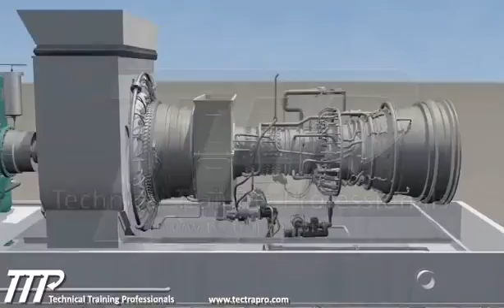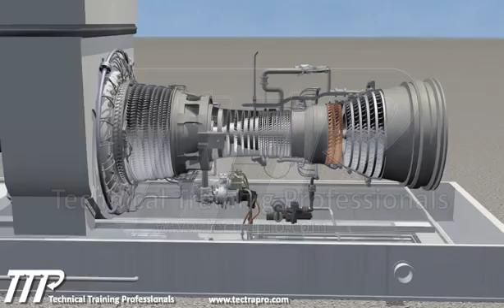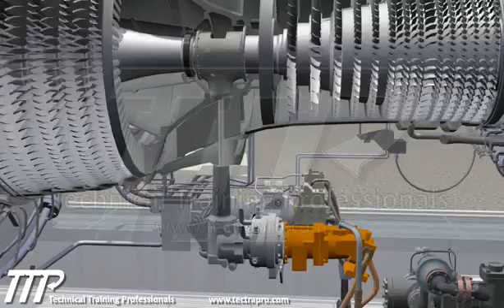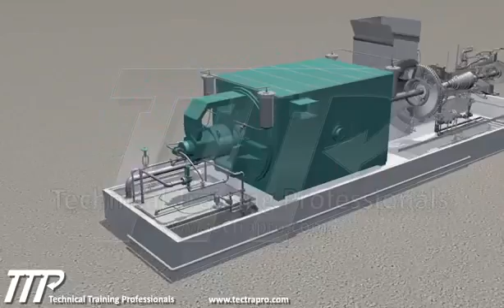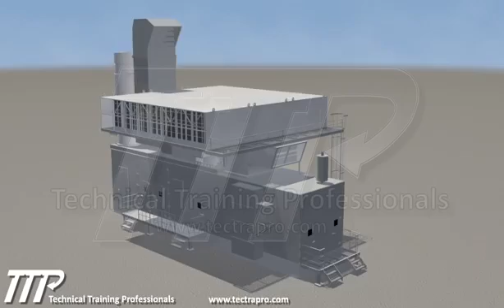GE LM6000 Aeroderivative Gas Turbine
التركيب الاساسي للتوربين الغازي من شركة GE الامريكية